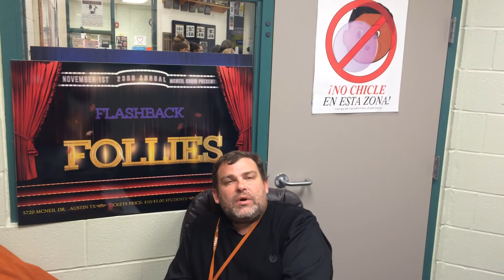McNeil choir snap fundraiser 2014